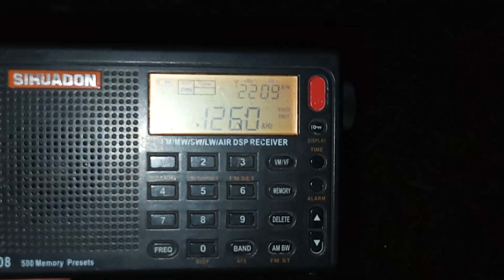MW 1260 khz AM radio dx UK